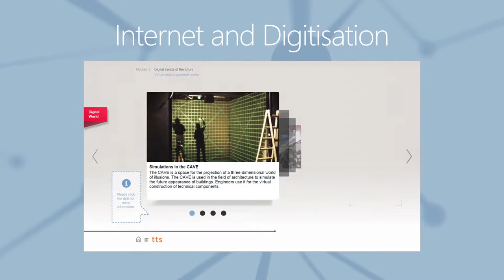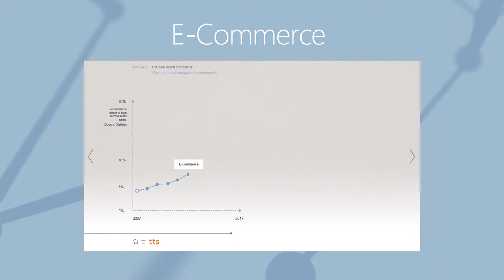Digital world Trailer EN Youtube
Digital transformation affects us all!
Help your employees and customers build up their digital skills!

tts has created the new Digital World couse to this end, and also provides
qualification solutions custom-tailored to your requirements and developed in keeping with proven best practice approaches.